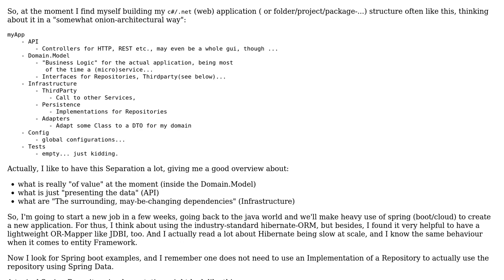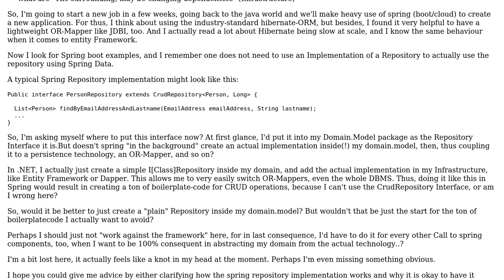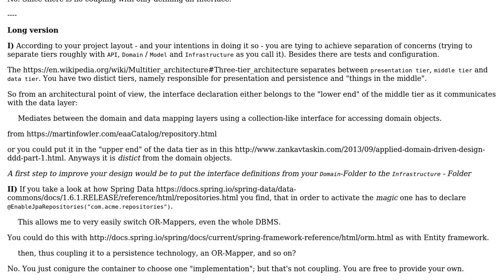Does the Spring Data Repository implementation violate the principle of loose coupling?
Software Engineering: Does the Spring Data Repository implementation violate the principle of loose coupling?

With thanks & praise to God, and with thanks to the many people who have made this project possible! | Content (except music & images) licensed under CC BY-SA | Music | Images & others | With thanks to user Thomas Junk user Dominik and the Stack Exchange Network Trademarks are property of their respective owners. You are responsible for your own actions.